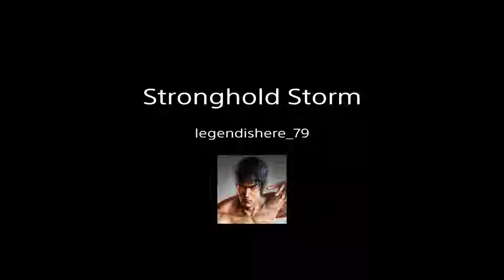Anthem Tyrant Mine Stronghold Hard Storm Gameplay